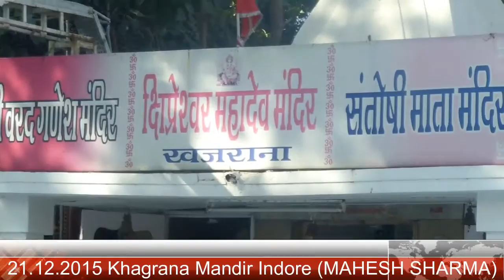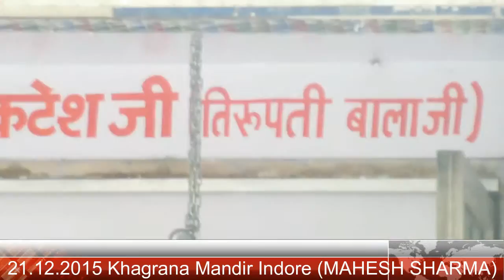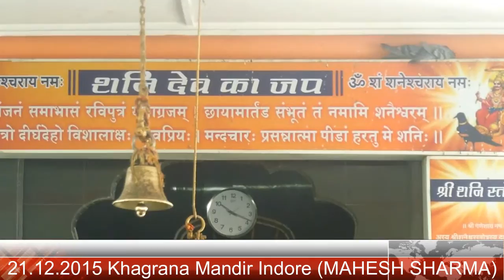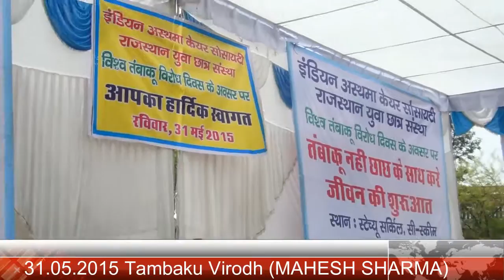21 12 2015,khagrana mandir indore, 31 05 2015,tambaku virodh